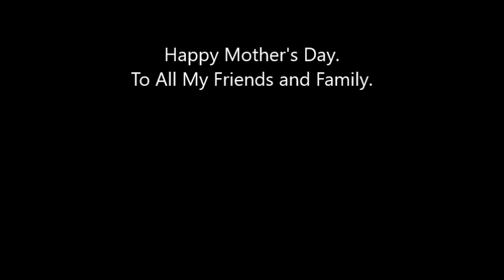Happy Mothers Day From Miller Family